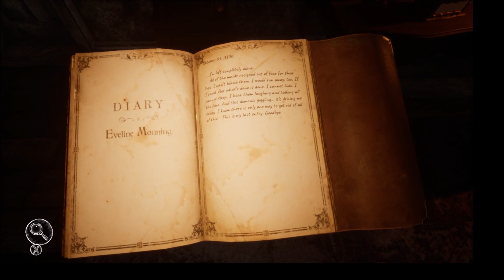⚫ SILVER CHAINS GAMEPLAY ESPAÑOL #1: LA MANSION EMBRUJADA ⚫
Silver Chains es un juego de terror en primera persona con un fuerte énfasis en la historia y la exploración. Busca pistas dentro de una antigua mansión abandonada para desentrañar la verdad sobre los terribles eventos que ocurrieron aquí.

Después de un misterioso accidente, Peter se despierta dentro de una mansión abandonada, ubicada en la zona rural de Inglaterra. Sin saber cómo o por qué terminó aquí, pronto comienza a darse cuenta de que no está solo. Mientras Peter intenta encontrar su salida, comienza a descubrir los oscuros secretos de lo que sucedió en este lugar. Más inquietantemente, descubre pistas que indican que había estado aquí antes.

Resuelve acertijos para descubrir cómo estás conectado a los misterios de este lugar. Pero ten cuidado: el mal que acecha este lugar ya ha recogido su rastro ...

CARACTERISTICAS:
*Una experiencia de terror atmosférica: los gráficos fotorrealistas y detallados dan vida al interior de una vieja mansión abandonada y una banda sonora misteriosa lo sumergirá por completo en el juego

*Juego de exploración de historias con elementos de rompecabezas y acción: desentraña los misterios de una gran mansión y obtén acceso a sus áreas ocultas resolviendo acertijos

*Cuidado con los peligros que acechan en la oscuridad. Este mal con el que no puedes luchar: corre por tu vida o encuentra un lugar para esconderte: experimenta intensos sentimientos de horror mientras intentas escapar del monstruo que te persigue.